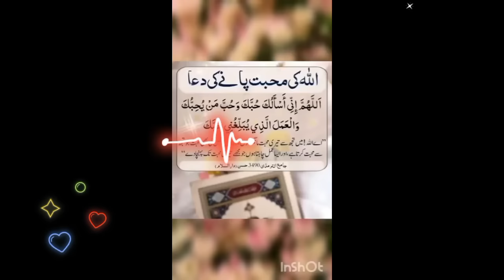Sheikh Ul Hadees Maulana Muhammad Idrees | زمکہ اؤ آسمان سینگہ پیدہ شوی | pashto islamic story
مزید اسلامی ویڈیوز کے لیے ہمارا چینل سبسکرائب کریں اور اگر ویڈیو پسند آئے تو لائک، شیئر اور کمنٹس کریں۔

About This Video:-
pashto islamic story
emotional islamic story
molana idrees new bayan
islamic stories on youtube
islamic history facts
beauti of islam
emotional bayan life changing
islamic bayan in urdu
islamic waqia
molana idrees new pashto bayan 2024
islamic bayan
Ramadan bayan 2024
sheikh bayan
new hadees
pashto bayan 2023
pashto bayan Sheikh idrees saib
pashto bayan 2024
sheikh aizaz-ul-haq shams
pushto bayan
pashto new bayan
islamic waqiat
beautiful facts about islam
islamic hadees
islamic moral stories
best islamic speech in pashto
islamic scholars bayan
best motivational bayan
Pashto islamic bayan
islamic Nasihat
Islmaic beautiful bayan
life changing motivational bayan
beautiful islamic stories
Ramadan bayan pashto
islamic Real Story
latest islamic bayan urdu
Most Beautiful bayan
best bayan 2024
positive islamic videos
sheikh idrees new bayan
islamic motivation
islamic tips
islamic lectures 2024
islamic good thoughts
mufti ikram ul haq sahib bayan 2024
sheikh aizaz ul haq shams sahab new bayan
molana muhammad  idrees sahib bayan
sheikh aizaz ul haq shams bayan
molana shekh idrees sahib new bayan 2020